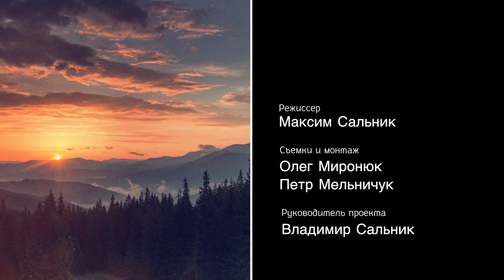Дальний кордон. 30 серия. Николай Кушнир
В этой программе ведущий Олег Мартиян будет приглашать множество друзей-охотников, которые поделятся личными воспоминаниями о своих самых захватывающих охотничьих похождениях. Кроме того, профессиональные охотники откроют зрителю немало секретов, расскажут об уловках, которые неизменно пригодятся любому начинающему охотнику.

Наши контакты:
Страница проекта Вк:
Страница проекта Fb: